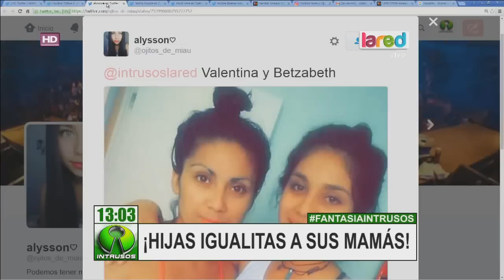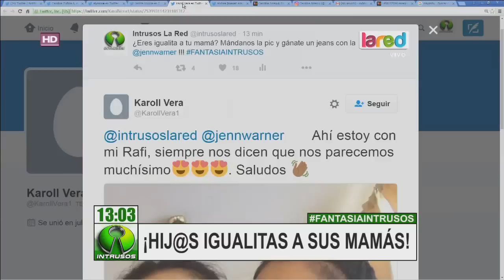Las razones que tuvo Ingrid Aceitón para enchularse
La modelo decidió mejorar más su imagen a través de una cirugía, la cual ya se realizó y ahora se encuentra recuperada.